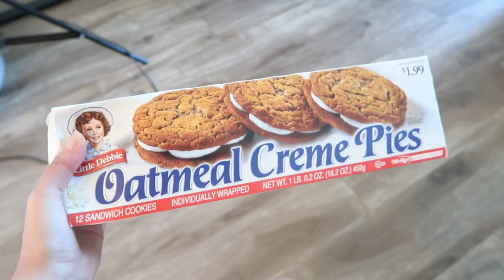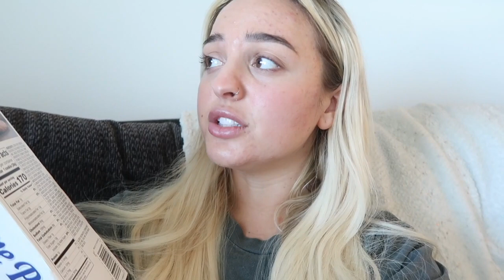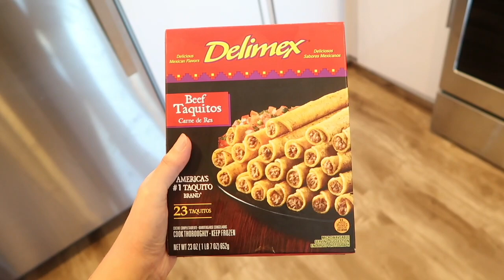EATING WHAT I ATE WHEN I WAS OVERWEIGHT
eating the foods i ate as a "fat kid". i will ONLY call *myself* that! lmao.. i got a kick out of making this video hahaha enjoy loves